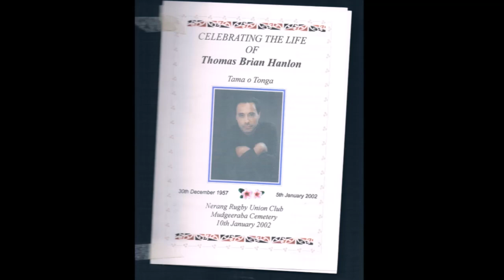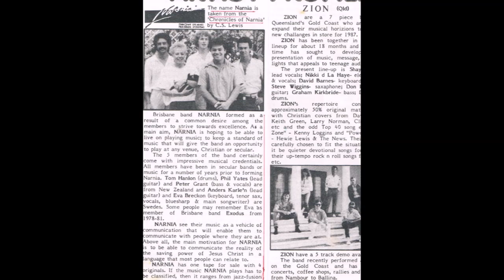My Tribute To A Dearly Missed Brother - TOM HANLON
A Gesture Of Love For His Whanau